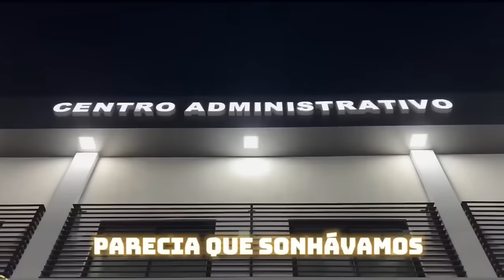ORAÇÃO DA MANHÃ - VOCÊ SABE POR QUE VOCÊ NÃO É DERROTADO.28.04.2024.2024